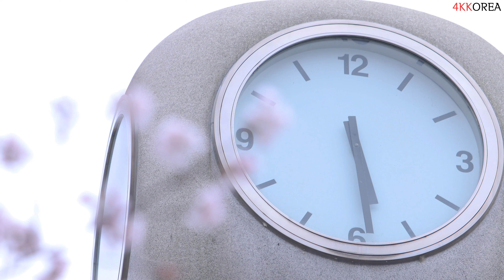E01E67 - [4K] Cherry blossoms at Seolbong Park in Icheon, Korea / 이천 설봉공원 벚꽃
Last weekend, I could see cherry blossoms again in Icheon, Gyeonggi Province.

이천 설봉공원의 벚꽃 영상입니다.